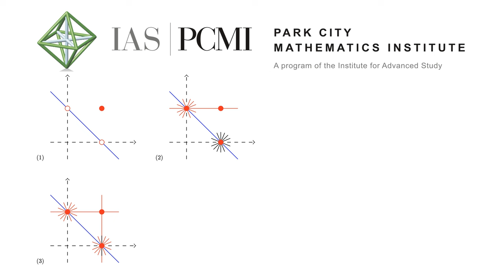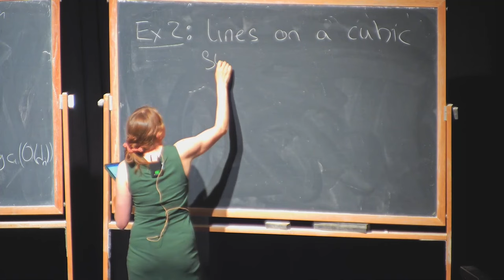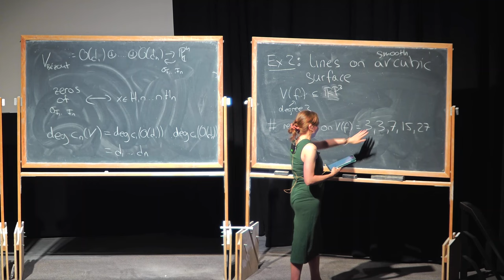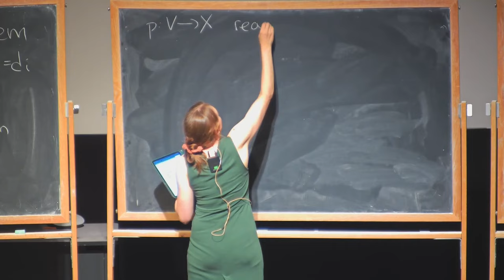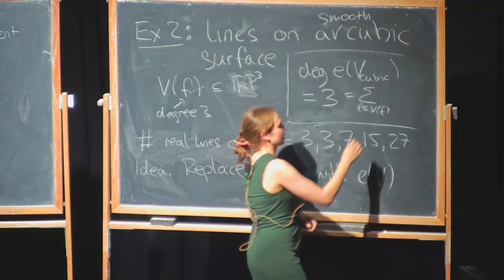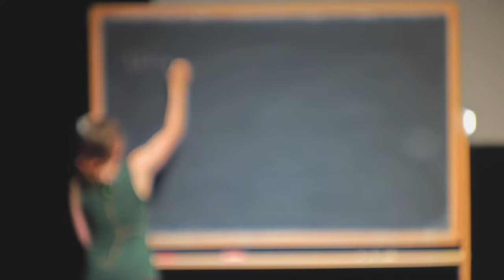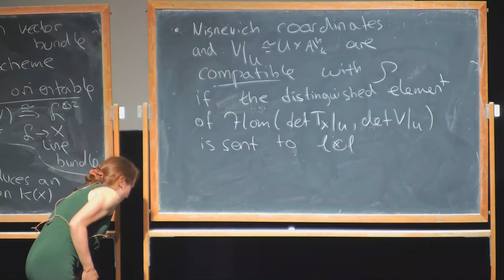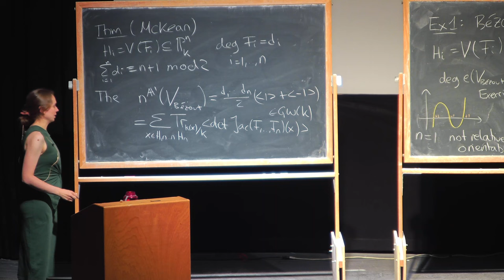Motivic explorations in enumerative geometry, pt1 | Sabrina Pauli, Technische Universität Darmstadt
Abstract: Motivic homotopy theory allows to do enumerative geometry over an arbitrary base which leads to additional arithmetic and geometric information. The goal of the mini-workshop is to explain why and how this works. Furthermore,I will provide a toolbox to solve questions in enumerative geometry in this set up including the use of tropical geometry.

We start with two classic examples in enumerative geometry, namely Bézout’s theorem and the count of lines on a cubic surface. We then explain how to solve these problems, first over the complex and real numbers, and then over an arbitrary field, using the A1 degree from motivic homotopy theory. Then we introduce tropical geometry, more precisely we focus on tropical plane curves and show how they can be used to prove Bézout’s theorem for curves over an arbitrary field. Finally, we discuss tropical correspondence theorems arising from joint work with Jaramillo Puentes and joint work in progress with Jaramillo Puentes-Markwig-Röhrle.